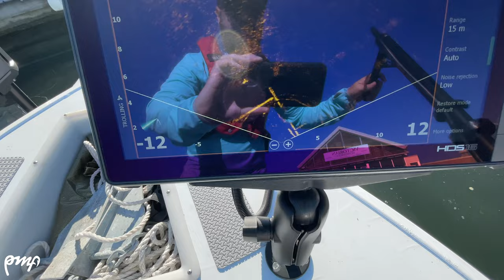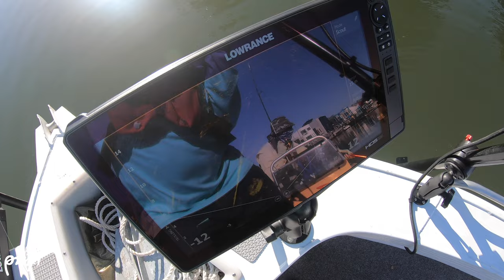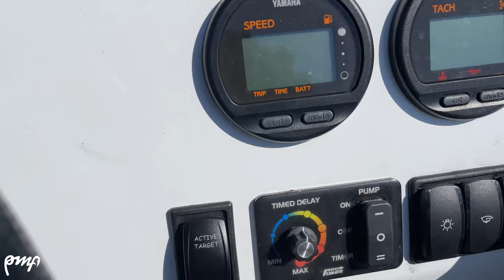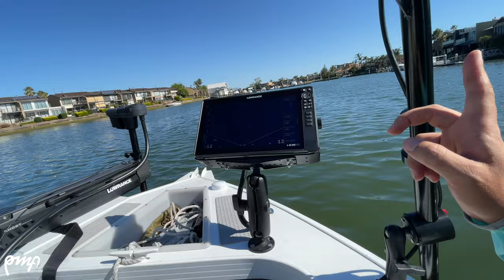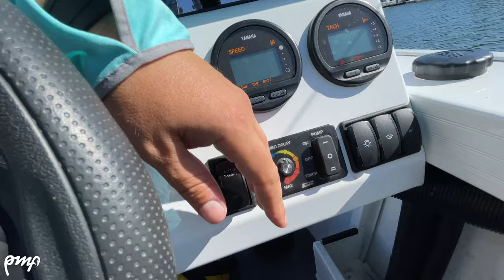Upgrade time! Quintrex Renegade 460SC + Bream on the Muss!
Let's talk upgrades!

In today's episode we go through all the recent additions and upgrades to dads 460SC Quintrex Renegade and then take it out on the water and have a quick fish with some hand poured mussel imitation lures from WA!

Upgrade list:

Lowrance HDS Live 16"
Lowrance Ghost 60"
Lowrance Active Target
Gfab Engineering - Active Target pole and gunnel mount
FPV-Power 24v 75aH Lithium (for Ghost)
FPV-Power 12v 75aH Lithium (for 16" and AT)

Solas 14P stainless steel prop

As always, if you have any questions, please pop them into the comments below!